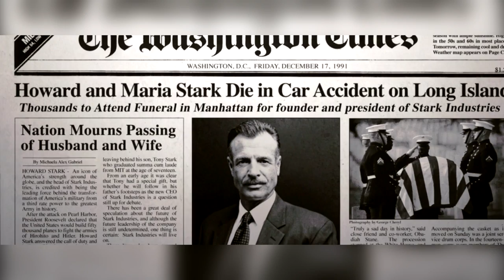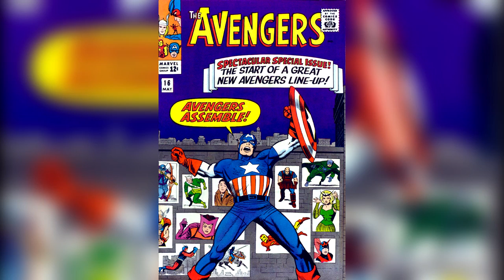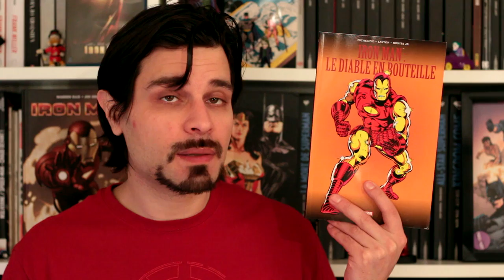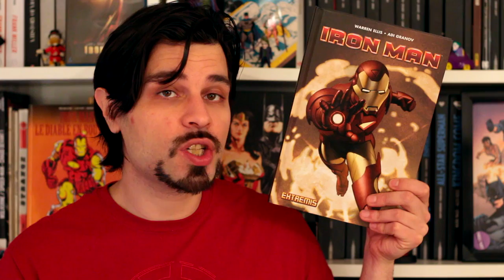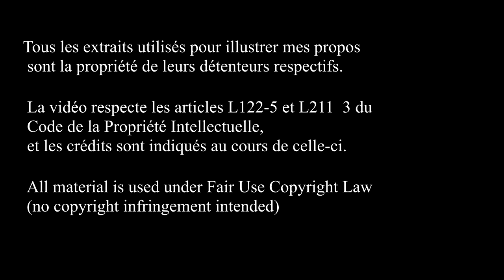IRON MAN - les comics, le film.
11ème épisode  de "Comics Soon".
Tu penses qu'Iron Man n'existe que depuis 2008 ?
Tu crois qu'il a déjà été adapté dans les années 70 en live ?

Pour approfondir le sujet :

2) Toujours présentation de Iron Man :
Page Wikipedia (parce que Wikipedia c'est bien!)
3) Page Wikipédia (parce que Wikipédia c'est bien)
14) Analyse psychatrique et psychologique du personnage d'"Iron Man" :
16) Analyse du personnage de Tony Stark d'un point de vue narratif et cinématographique :

à liker,
à commenter,
et à faire un tour sur la page Facebook de l'émission :